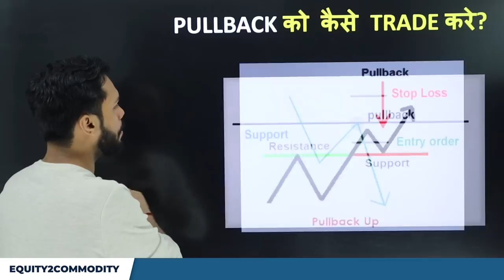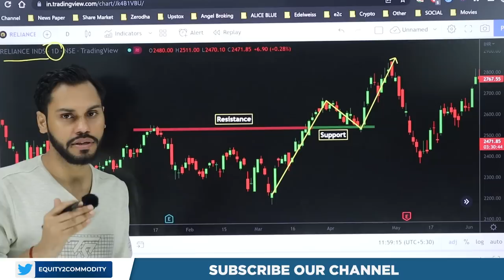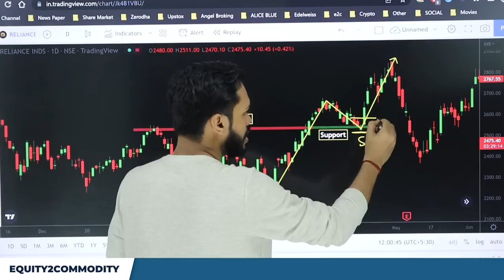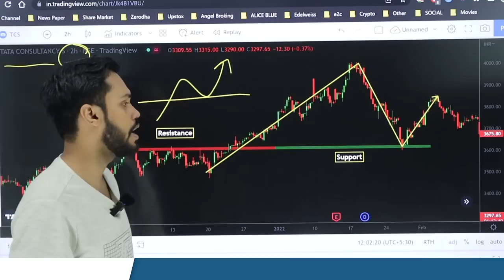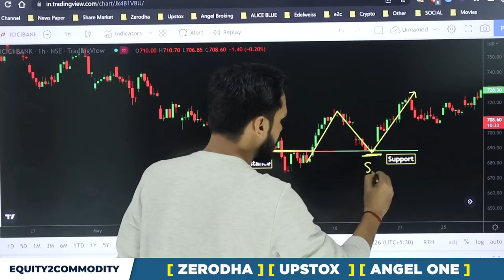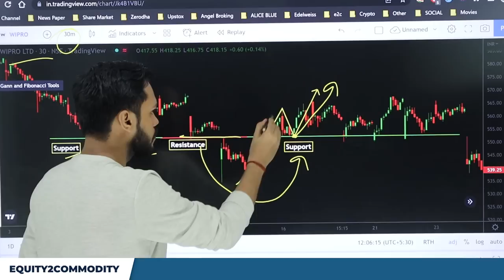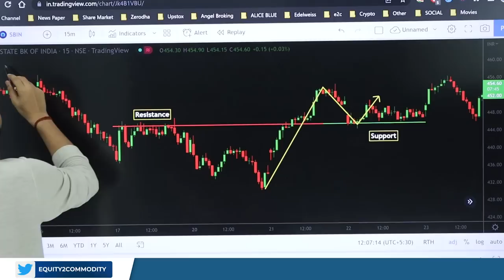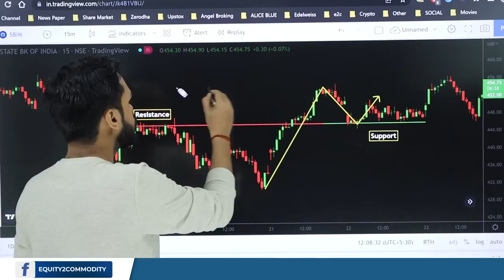UPSIDE PULL BACK को कैसे TRADE करे | PULL BACK TRADING STRATEGY | INTRADAY PULLBACK STRATEGY